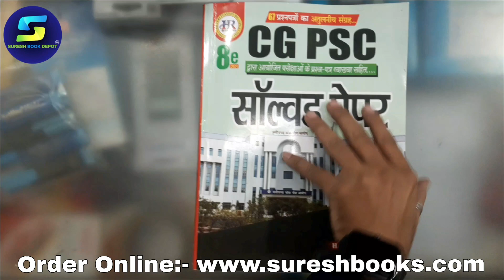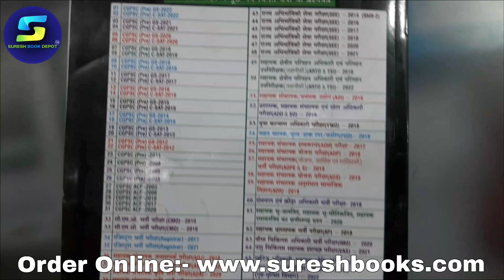CGPSC PRELIMS SOLVED PAPER HARI RAM PATEL |cgpsc pre solved paper Hariram Patel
ऑनलाइन स्पीड पोस्ट सुविधा उपलब्ध है👇

*सुरेश बुक डिपो से ऑनलाइन बुक ऑर्डर करना चाहते हैं डाउनलोड करें Mobile app* 📲 🔹

*बुक आर्डर करने के बाद एक हफ्ते के अंदर आपका बुक आपका एड्रेस पर पहुंच जाएगा*

SURESH BOOK
SURESH